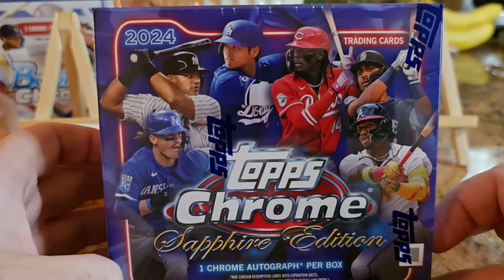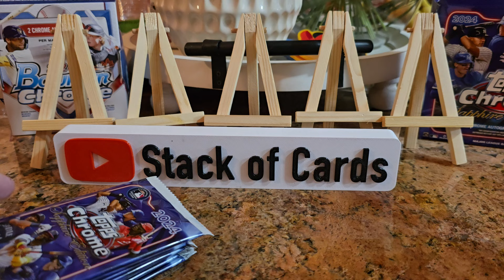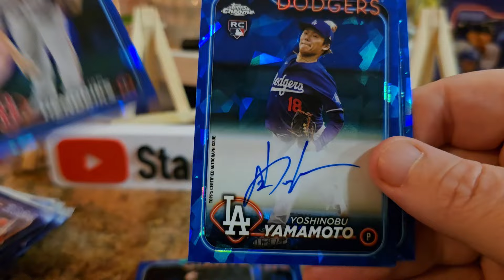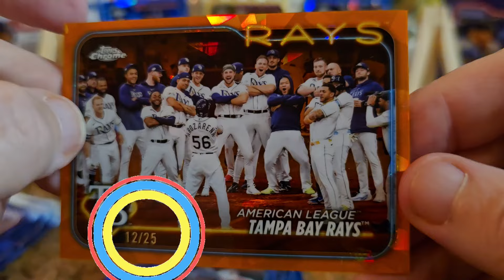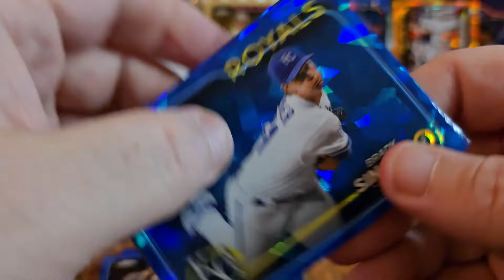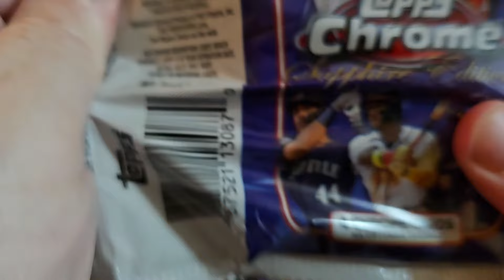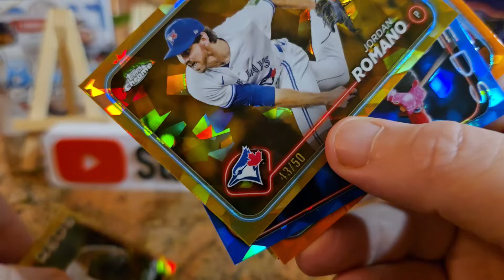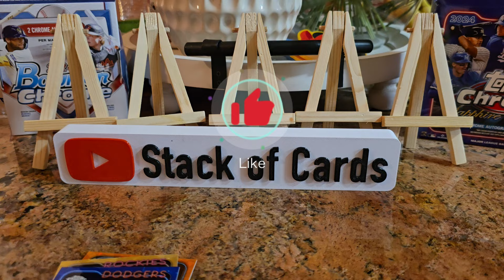2024 Topps Chrome Sapphire Edition, Fun Box!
It's been a while... but this was fun!